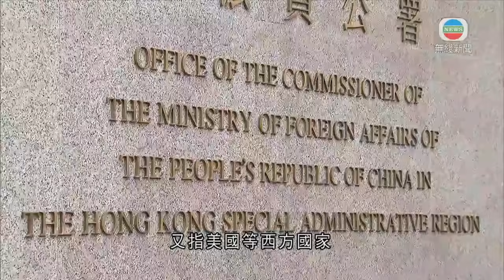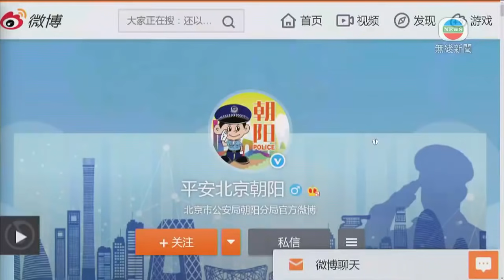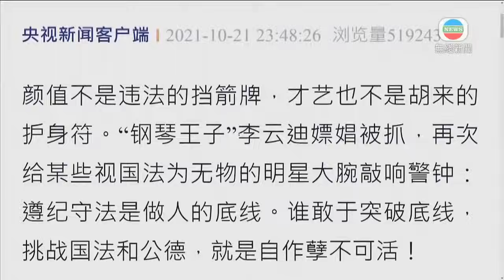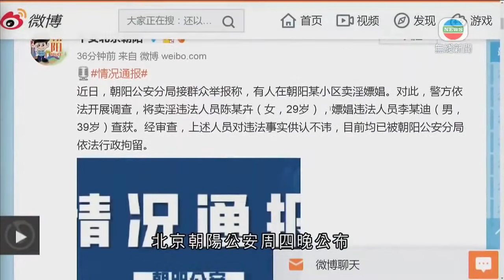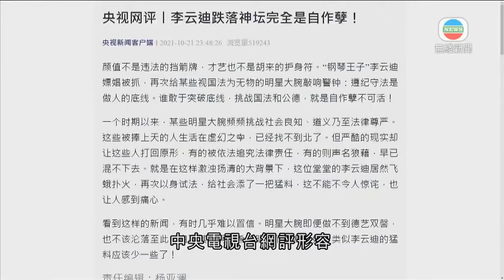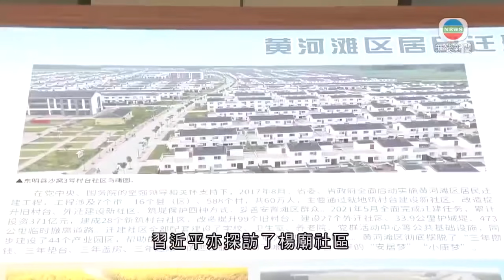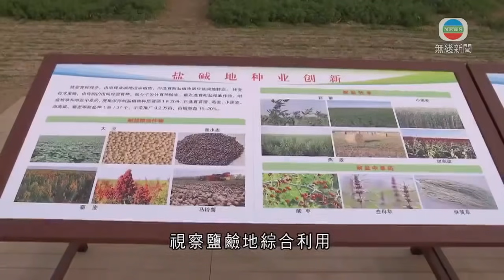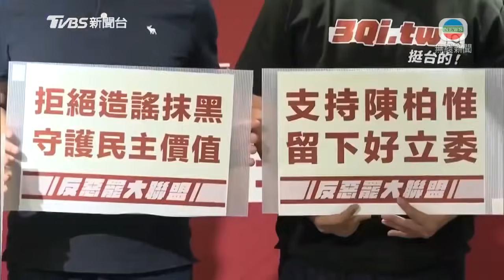無線中國新聞TVB News 外交部駐港公署批有西方政客抹黑港府依法取消部分區議員資格｜ 習近平續考察山東 強調能源建設須掌握自己國家手中-20211023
00:00 外交部駐港公署批有西方政客抹黑港府依法取消部分區議員資格
00:50 李雲迪嫖娼被北京公安行政拘留 央視評論形容自作孽
02:39 內地昨增28宗本地個案 內蒙額濟納旗達來呼布鎮成高風險地區
03:34 鋼琴家李雲迪涉嫖娼被行政拘留 央視評論指跌落神壇屬自作孽
05:45 習近平續考察山東 強調能源建設須掌握自己國家手中
07:30 台灣明天舉行立委陳柏惟罷免投票 國民黨動員支持罷免
09:16 陳茂波指大灣區為國家重大區域發展戰略之一 香港要發揮好自身優勢

相關影片:
1. 無綫730一小時新聞｜2021年10月22日｜鋼琴家李雲迪涉嫖娼被行政拘留 央視評論指跌落神壇屬自作孽｜台灣明天舉行立委陳柏惟罷免投票 國民黨動員支持罷免｜下月起進入政府場所須用安心出行TVBNews
2. 無線中國新聞TVB News 歐洲議會通過涉台報告 中方強烈譴責及堅決反對 | 習近平赴山東考察 了解河道水情
3. 無線中國新聞TVB News 內據報美國正爭取安排拜登與習近平下月舉行視像會議 | 地昨增43宗確診 本土病例佔28宗 -20211022